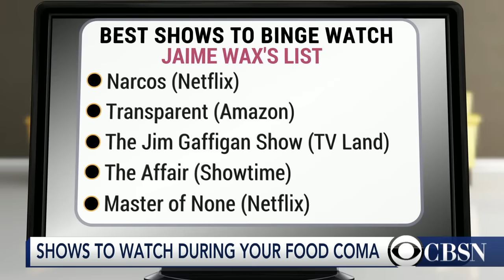Best shows to binge-watch over Thanksgiving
TVGuide.com editor-in-chief Mickey O'Connor and CBS News contributor Jamie Wax join CBSN to discuss the best shows to binge-watch over the Thanksgiving weekend.